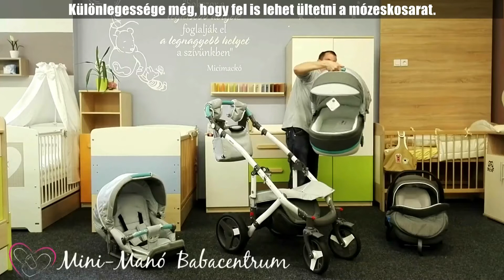Adamex Vicco babakocsi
Kollégánk bemutatja az egyszerűen kezelhető, multifunkciós Adamex Vicco babakocsit. A nálunk kapható színeket ide kattintva tudod megnézni